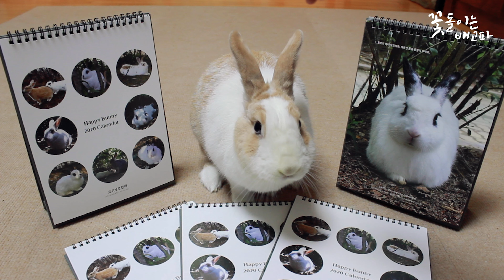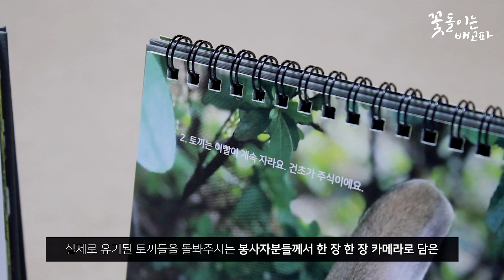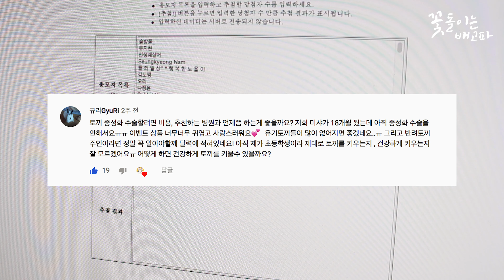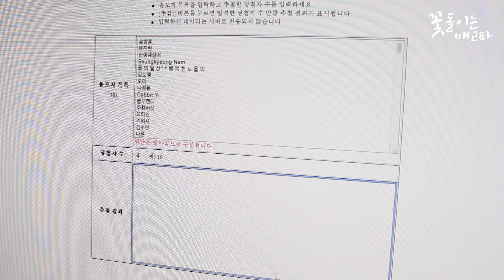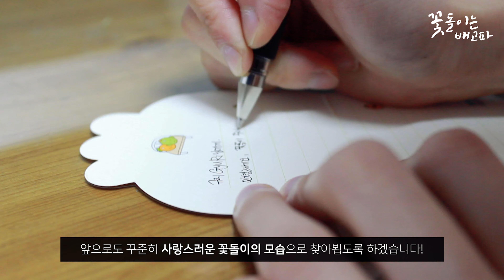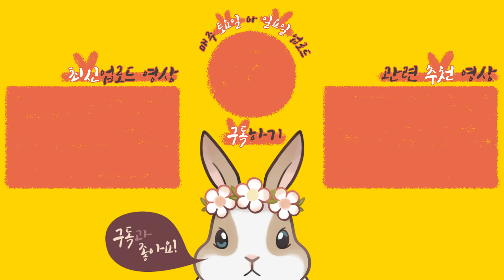🎊 이벤트 당첨자 발표 🎊 QNA 구독자 이벤트에 참여해주신 모든 분들, 정말 감사합니다!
* 영상을 업로드하는 지금, 구하라 님의 비보를 전해 들었습니다. 구하라 님의 오랜 팬으로서 한 명의 사람으로서 너무나 마음이 아픕니다. 너무나 아름다웠고 빛났던 구하라 님의 명복을 빕니다.

안녕하세요, 반갑습니다. 꽃돌이 주인입니다.
오늘은 드디어 기다리던 구독자 1만 명 이벤트 당첨자 발표 날입니다.

당첨자분들은 댓글로 이메일 주소를 남겨주시면 메일로 당첨자 안내 메일을 발송 드릴 거예요.
안내 메일에 답장하기로 1) 달력을 받으실 주소와 2) 받으실 분 성명 3) 휴대폰 번호를 적어서 보내주세요.
주소를 빨리 보내주실수록 달력을 빠르게 받으실 수 있답니다.
혹시라도 일주일 내에 댓글이 없을 시, 다른 분들께 기회를 넘기도록 할게요!
12월 1일까지, 안내 메일을 받을 이메일 주소를 댓글로 남겨주세요~ :D

당첨되지 않은 분들께서도 너무 실망하지 않아주셨으면 좋겠습니다.
구독자 이벤트는 앞으로도 계속될 테니까요~
다음 기회에는 꼭! 당첨되실 수 있을 거예요.
QNA 구독자 이벤트에 참여해주신 총 175분, 정말 감사합니다.
앞으로도 열심히 하는 꽃돌이 채널이 되겠습니다! 사랑해요!

+ 꽃돌이는 배고파 공식 인스타그램 계정 : @flower_with_lucy
+ 사육 환경에 대한 적절한 피드백이 아닌 비난과 비방의 댓글 혹은 보는 이에게 불쾌감을 주는 댓글은 꽃돌이 주인에 판단에 의하여 무통보 삭제 및 차단합니다. (No mercy)